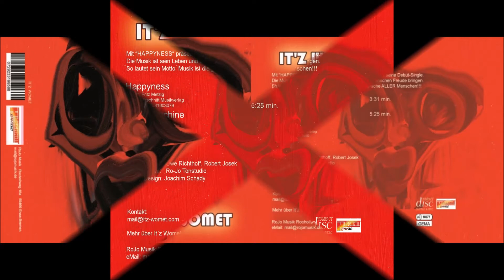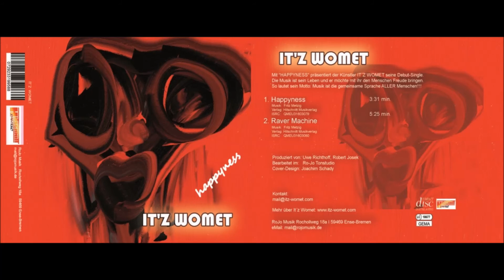RAVER MACHINE - It'z Womet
"RAVER MACHINE" von IT’Z WOMET…die groovige Chillout Musik.
Mit dem Song „RAVER MACHINE“ präsentiert der Soundtüftler IT’Z WOMET neben "HAPPYNESS" seine Debut Single.
Die Musik ist sein Leben und er möchte mit seinen Songs
den Menschen Freude bringen.
Sein Motto:
Musik ist die gemeinsame Sprache ALLER Menschen
So wünschen wir Euch viel Spaß mit „RAVER MACHINE“
und eine groovige Chillout Time.